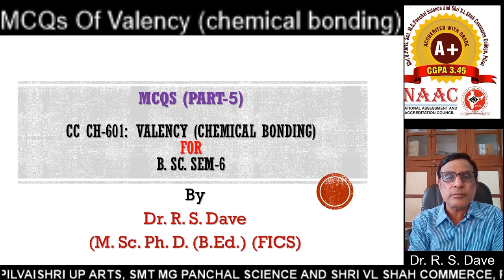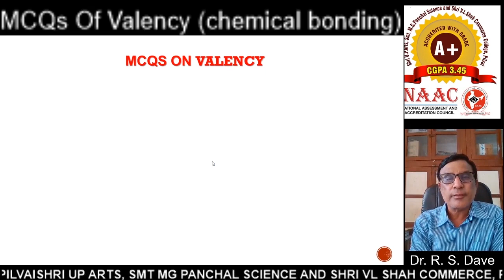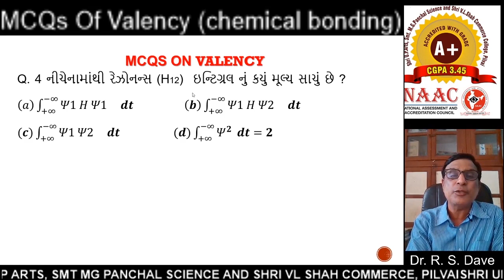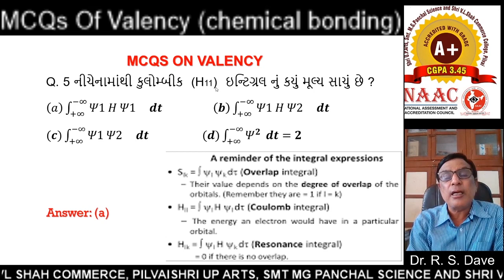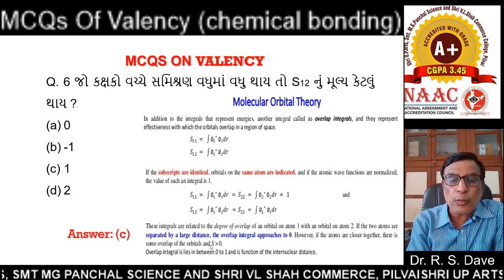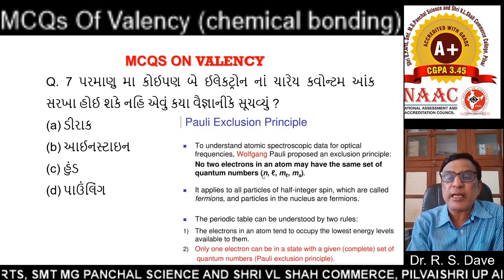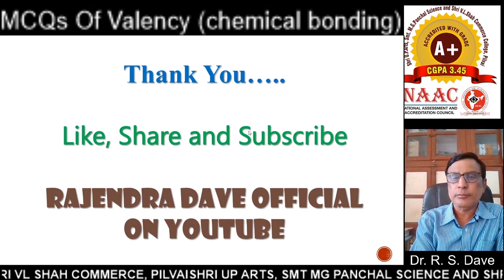MCQs (Part-5) Of Valency: B. Sc. sem-6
MCQs (Part-5) Of Valency: CC CH-601: B. Sc. sem-6